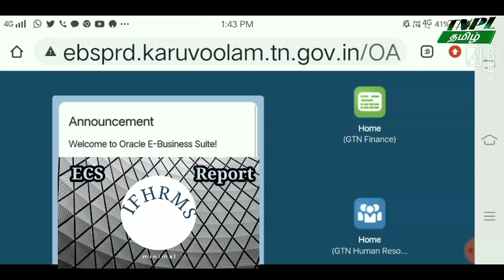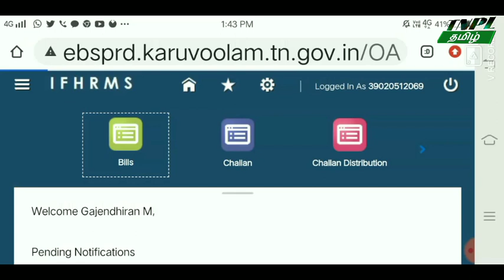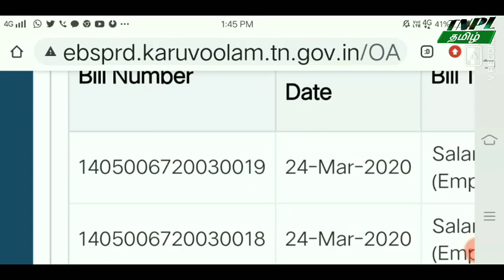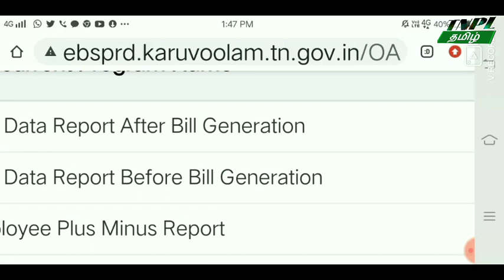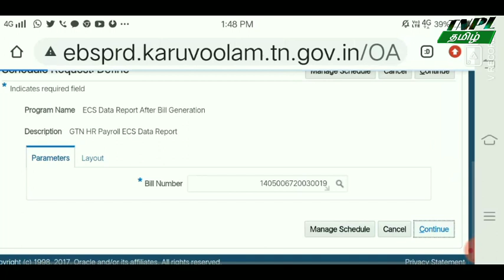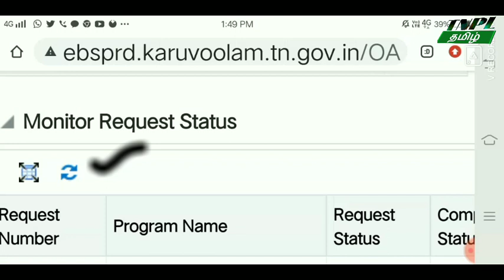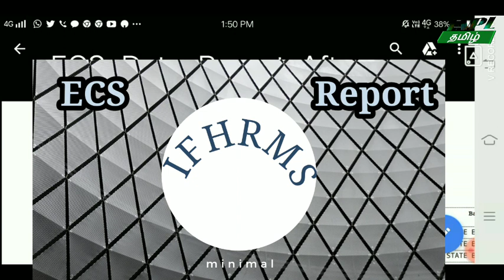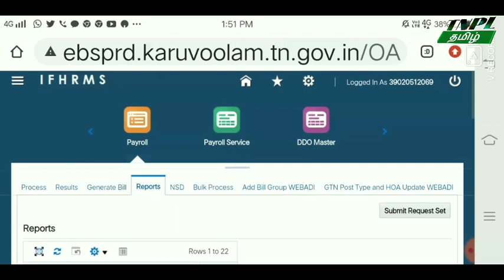IFHRMS - ECS Report | Check Bank Account Details for salary bills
IFHRMS -  ECS report

This  video contains methods to get ECS data report before and after bill  generation in  IFHRMS . it helps you to check bank account number and IFSC code.

follow our channel to get more useful videos